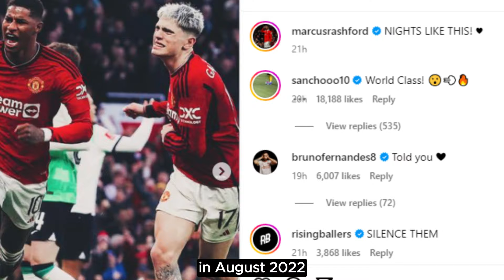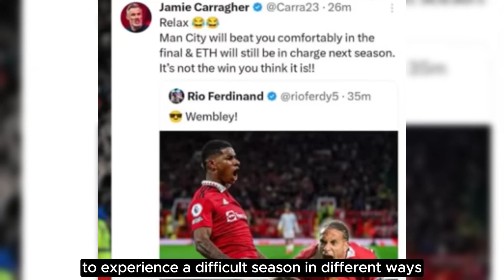🔥BREAKING✅Roy Keane's Epic Response!🙆‍♂️OMG! Klopp UNDERESTIMATED||Man United 4-3 Liverpool FA Cup